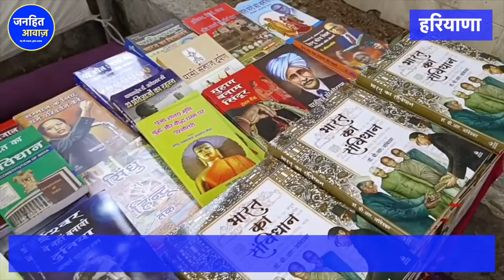बाबा साहब Dr. Bhimrao Ambedkar पर ये कविता आपका जीवन बदल देगी | BHIM SONG| KAVI SAMMELAN | KAVITA